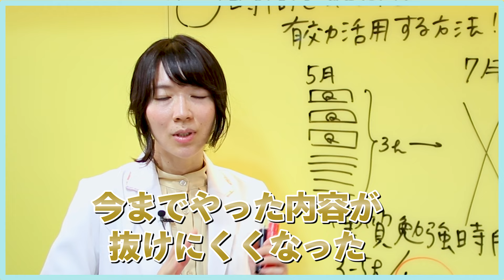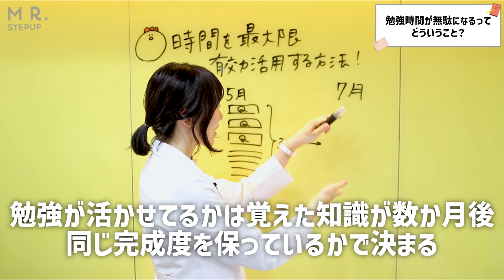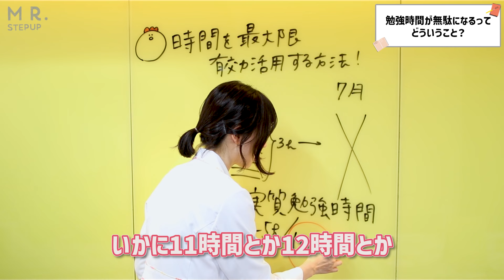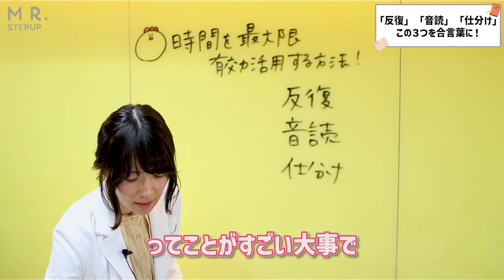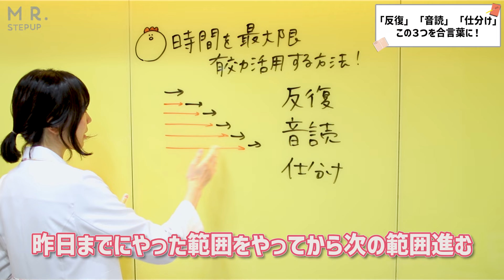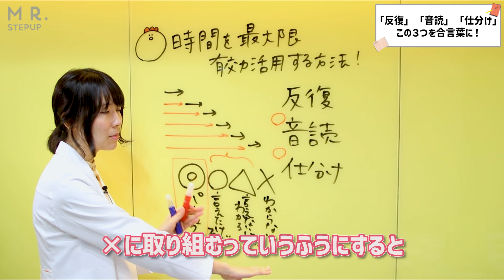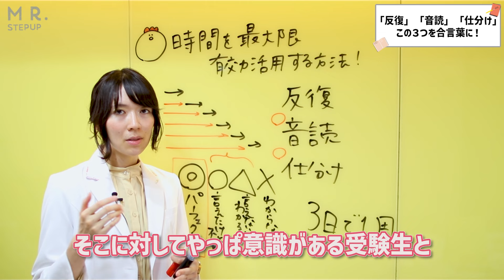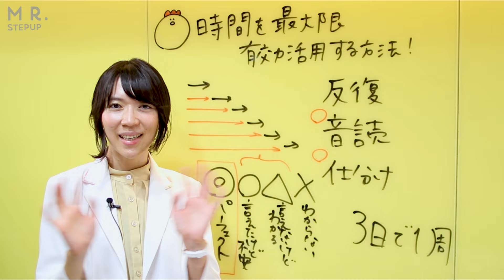【今すぐできる】勉強時間を最大限有効活用する3つの方法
▶YouTubeで取り上げてほしい質問・テーマ・動画の感想はこちらから↓

▶通塾コース 新規塾生募集中✨ いつでも始められます！

▶短期合宿（スクーリング）受付中！
短期集中のカリキュラムで、逆転合格するための勉強習慣をインストール

▶通信コース
自宅でE判定から逆転合格！ 共通テスト対策も充実♪

✅ゆば先生からモチベが上がる！応援メッセージが届く🔥

■著書『限界突破勉強法』（KADOKAWA）

▶︎Instagram で塾の日常、勉強法を毎日発信中！

大学受験塾ミスターステップアップ

大逆転勉強法 | 自宅で難関大合格を目指す